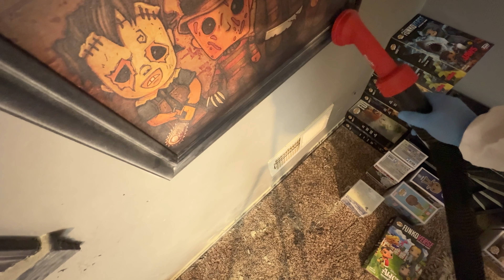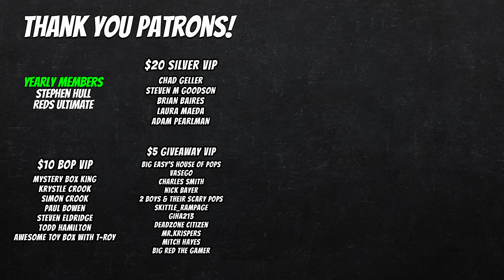Fire in the Funko Pop Studio! How I Saved My Collection!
What started as a typical day in the Funko Pop studio became a nightmare! A fire broke out, and I had to act fast to protect my collection. In this video, I’ll take you through the scary moments, how it happened, and what I did to save my prized Funko Pops. Stick around to see the aftermath and how I plan to rebuild the studio.